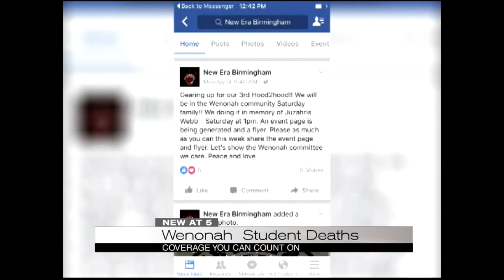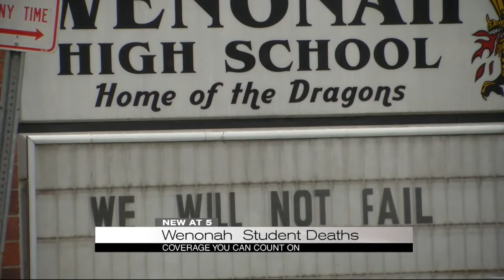Outreach planned after two students killed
Two Wenonah High School students were killed over the span of a week.